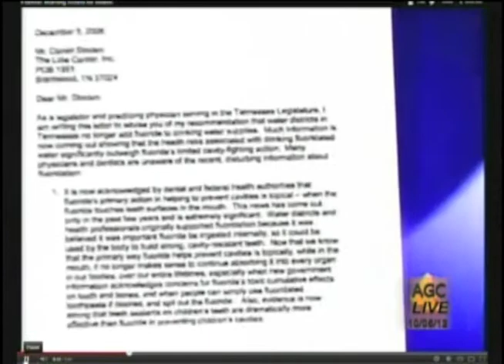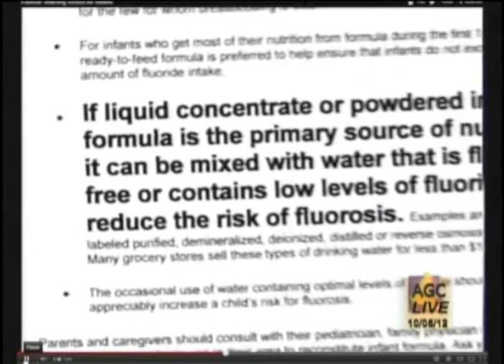The Effects of Fluoridation on Minority Communities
Public Access program featuring a discussion of adding fluoride in the water to minority communities.